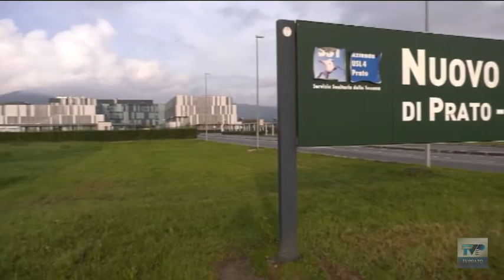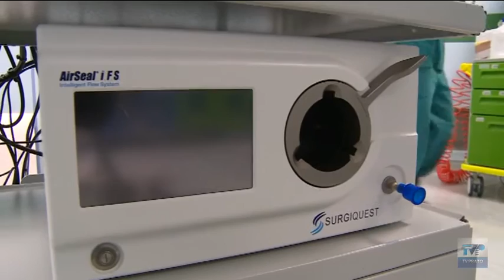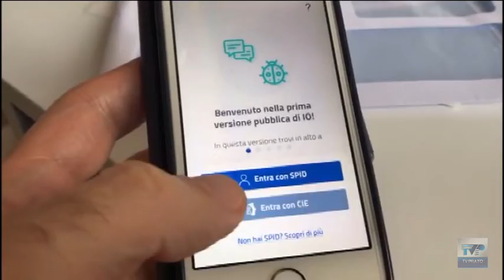Telegiornale 13 45 del 08 12 2020